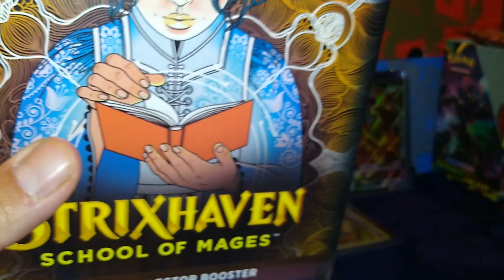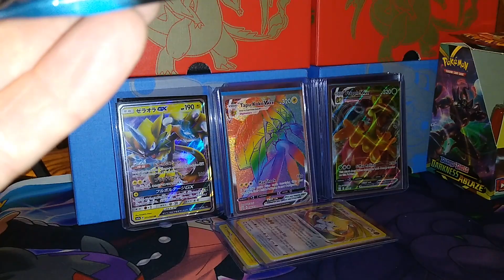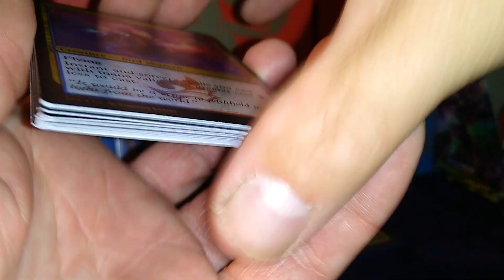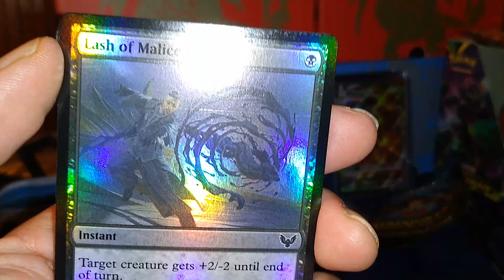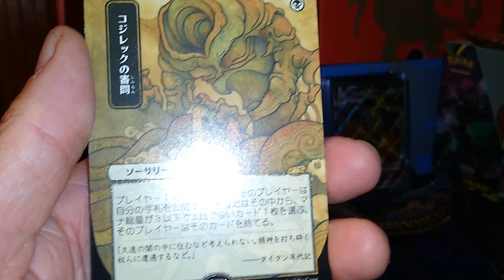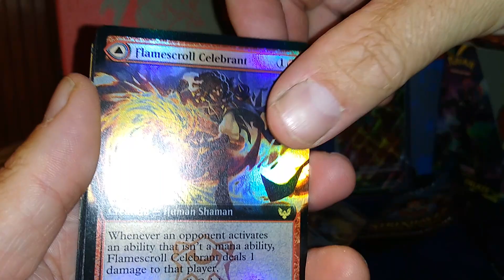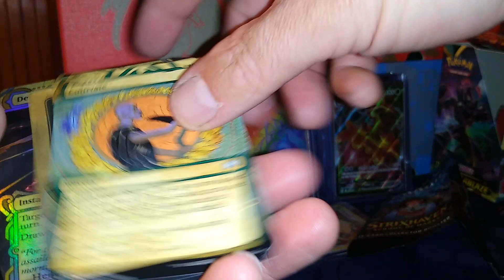MAGIC THE GATHERING STRIXHAVEN COLLECTOR'S BOOSTER! AMAZING!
STRIXHAVEN SCHOOL OF MAGIC!